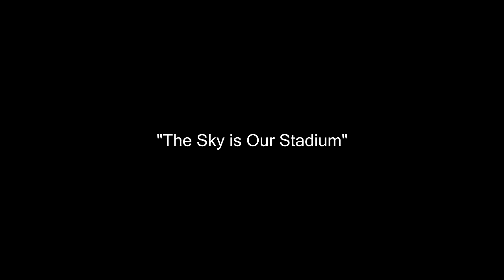Balloon Chasing with Autogyro over the Palm, Dubai :)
I am not owner of the soundtrack. All credits to: Armin Van Bureen.
Music title: Coming Home